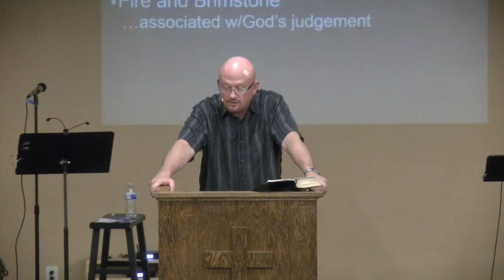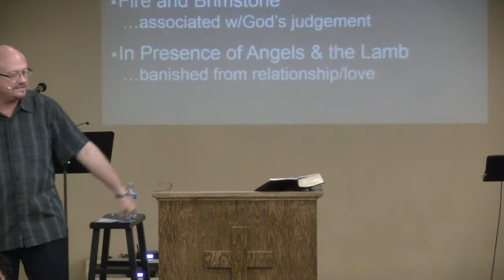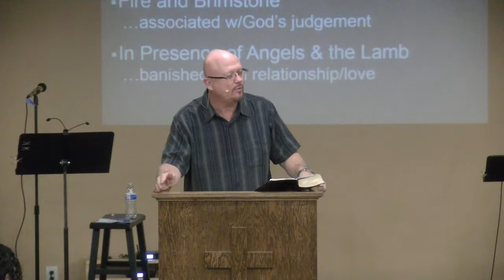Revelation 14:9-11 with Kon Tweeten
Revelation 14:9-11 with Senior Pastor Kon Tweeten from Washed by the Word Church.

0:00 - Intro / Worship
0:10  - Sermon
54:18 - Closing